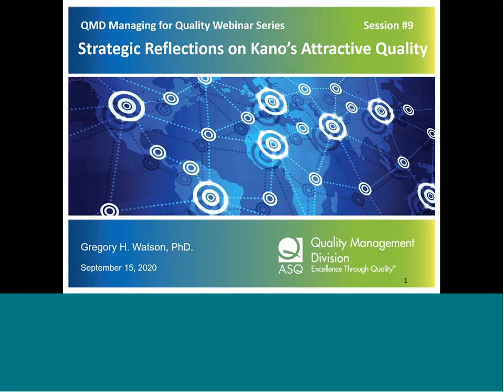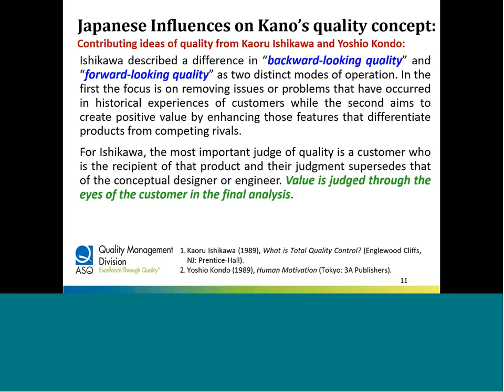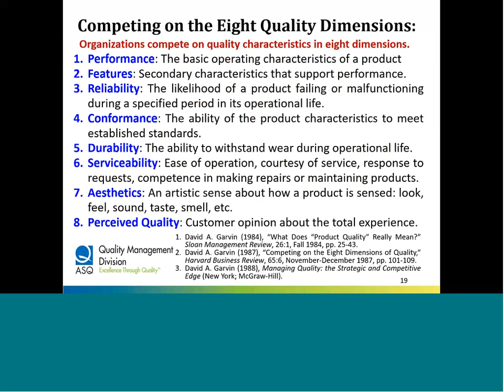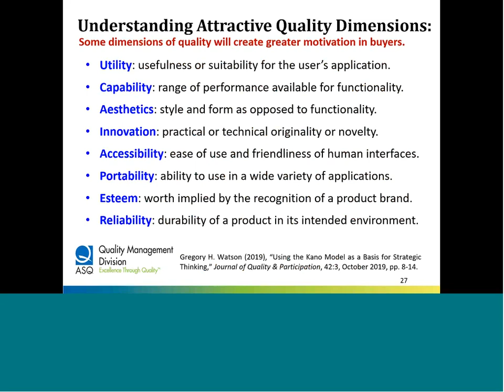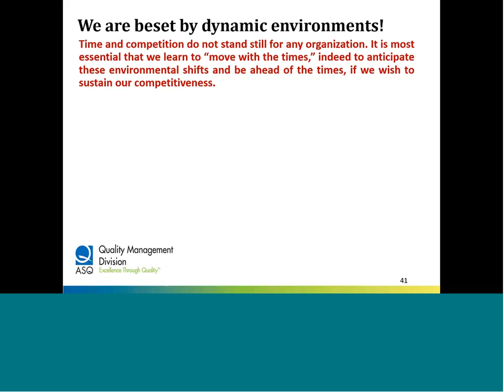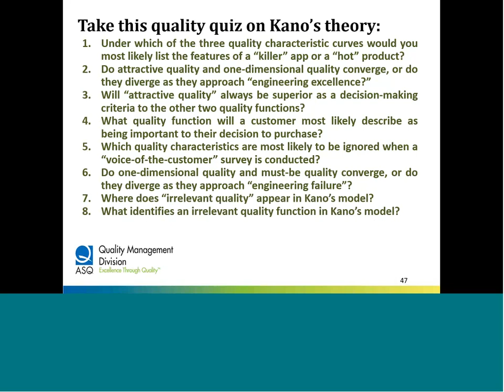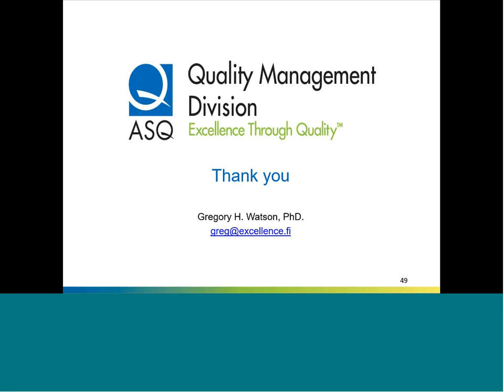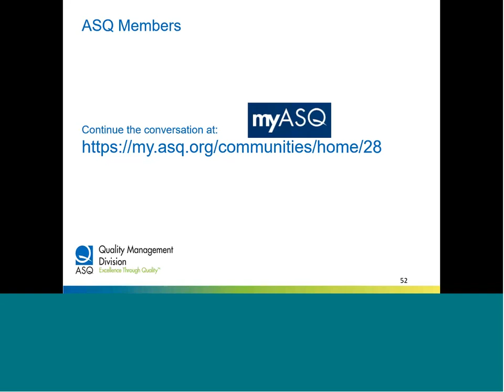Managing for Quality Lecture Series - #9 Strategic Reflections on Kano’s Attractive Quality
With Dr. Gregory Watson

Noriaki Kano’s Theory of Attractive Quality is one of the most important concepts that introduced to the quality community in the past 100 years. Kano positioned his theory with respect to understanding the nature of quality characteristics for an item – whether it be a product or service. However, application to strategic domains is appropriate too. This webinar introduces different ways this theory influences strategic considerations of management teams and proposes how to interpret the dimensions that the model described where “Must-be” quality relates to “Critical-to-Quality” characteristics; “One-Dimensional” quality relates to “Critical-to-Satisfaction” characteristics; and “Attractive Quality” relates to its “Critical-to-Motivation” characteristics.